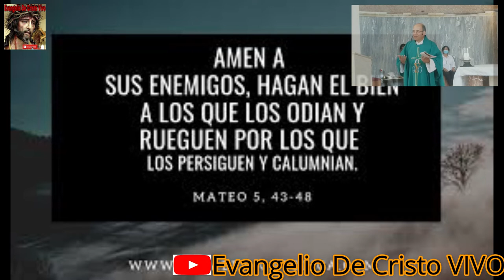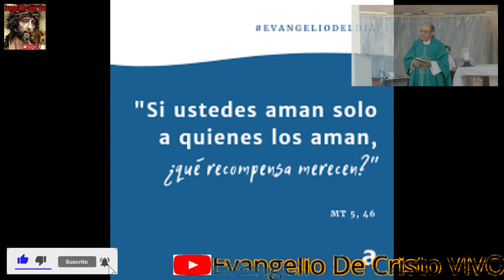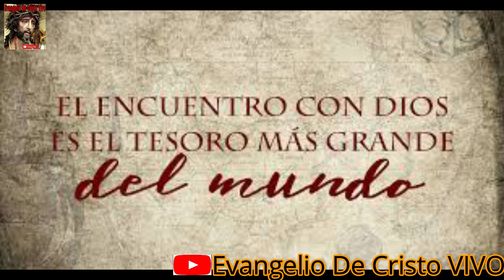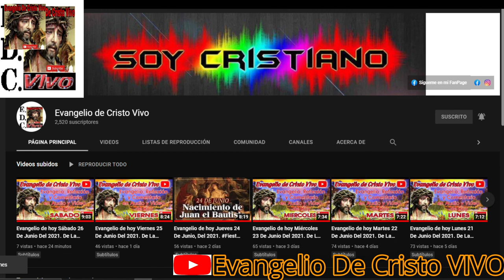Evangelio De hoy Martes 14 De Junio Del 2022. De La Xl Semana Del T.O. Según San Mateo (5,43-48)